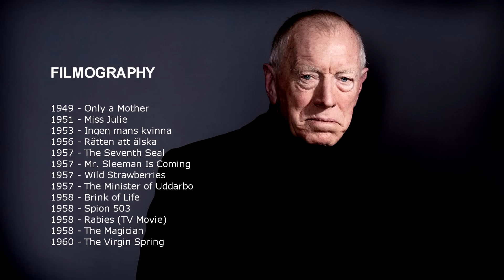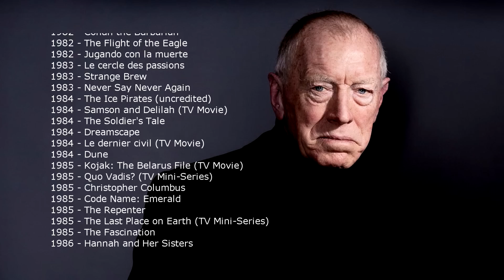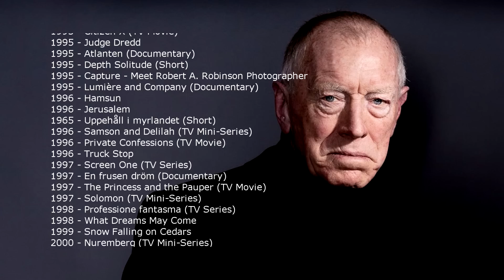Max Von Sydow - A Tribute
Hollywood has lost another legend. Max von Sydow, star of such films as THE EXORCIST & THE SEVENTH SEAL, has passed away. Sydow was 90 years old.4

His widow, the French documentary filmmaker and producer Catherine von Sydow, confirmed the news this morning via this statement:

    "It's with a broken heart and with infinite sadness that we have the extreme pain of announcing the departure of Max Von Sydow on March 8, 2020."

Max von Sydow was a legend of Swedish cinema and even pulled off the rare feat of receiving a best actor Oscar nomination for a performance in a non-English-language film, playing a Swedish father who emigrates to Denmark to build a better life for himself and his son in PELLE THE CONQUEROR While it's nearly impossible to single out a defining role for someone of Sydow's caliber, most casual moviegoers will likely remember him playing Father Merrin in 1973's THE EXORCIST. The role was unique in the fact that the character was 80 years old but Sydow was 43 at the time the film was shot. "The power of Christ compels you" is probably one of the most well-known lines from any horror film & that's due in part to Sydow's memorable delivery of the epic words.

Sydow worked steadily over the years in the industry appearing in other notable films such as MINORITY REPORT & SHUTTER ISLAND. He received his second Oscar nomination for his silent, supporting turn in the Stephen Daldry 9/11 drama EXTREMELY LOUD & INCREDIBLY CLOSE in 2011. The actor also gained a new generation of fans playing the Three-Eyed Raven on Game of Thrones, a role that also earned him an Emmy nomination.

Max von Sydow was an actor I personally became familiar with because of THE EXORCIST and it was always nice too see a performer of his stature to continue to work over the years as he got older. He was definitely one of the best in the industry and he will be dearly missed but thankfully he leaves behind a body of work that will stand the test of time as others will become lucky enough to discover his work. Sydow was married to Catherine Brelet, who served as his assistant on several films, from 1997 until his death. He also is survived by his four sons.